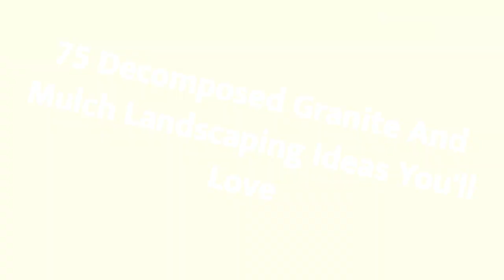75 Decomposed Granite And Mulch Landscaping Design Ideas You'll Love 😊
0:00:00 - Intro
0:00:12 - Decomposed Granite And Mulch Landscaping Design Ideas You'll Love: Inspirations 1 to 25
0:03:01 - Decomposed Granite And Mulch Landscaping Design Ideas You'll Love: Inspirations 26 to 50
0:06:02 - Decomposed Granite And Mulch Landscaping Design Ideas You'll Love: Inspirations 51 to 75